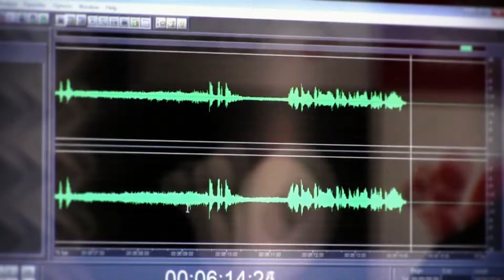19ns PREMIS RÀDIO ASSOCIACIÓ. MENCIÓ DE QUALITAT PER ALPICAT RÀDIO.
Vídeo-presentació de la Menció de Qualitat de l'apartat a la Inclusió per a Alpicat Ràdio.